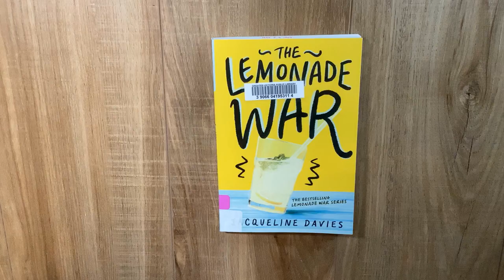Should you read The Lemonade War?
Should you read The Lemonade War by Jacqueline Davies? Check this out first! I'm going to let you know what this story is about so you can decide for yourself if this is a good book for you (No spoilers, of course).

Sometimes parents will ask, what should my kid read?  or what is a good book for my child?  You've come to the right place.

In the reads is a channel built to help kids find books to read.